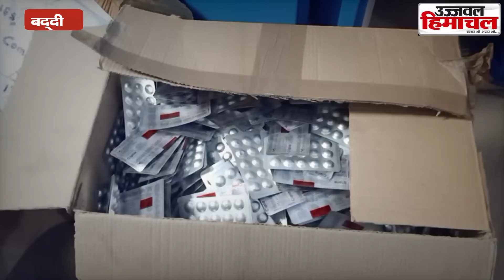नामी दवा कंपनियों की नकली दवाइयांबना कर बाजार मे बेच रहे थे शातिर